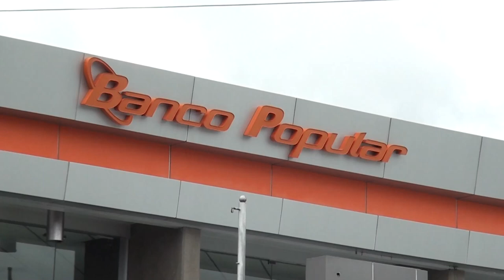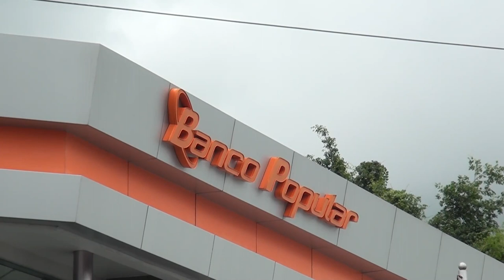Feria Virtual del Banco Popular ofrece grandes descuentos para adquirir propiedades